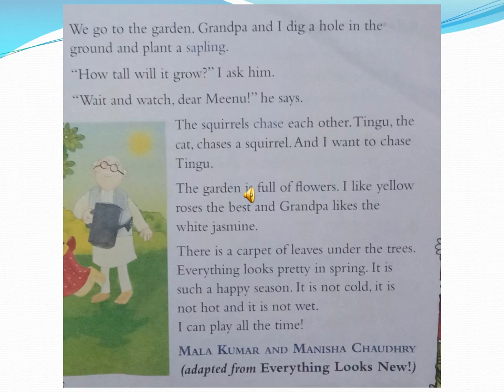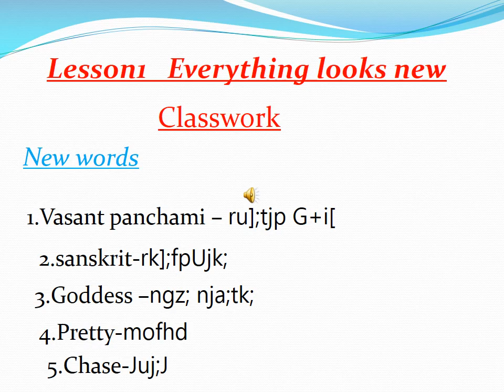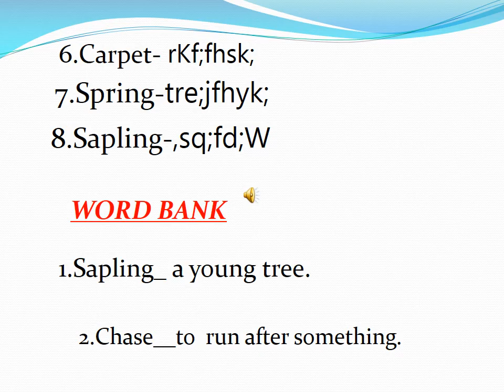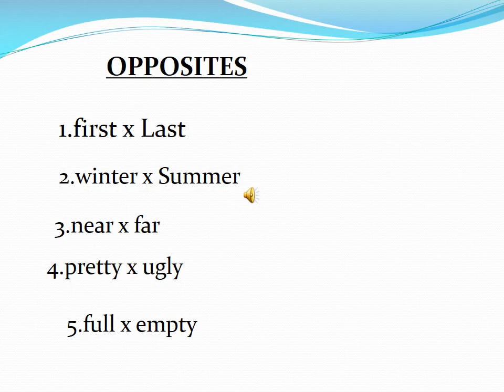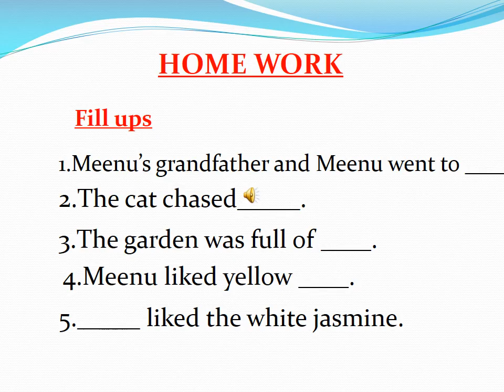3rd ENGLISH 3